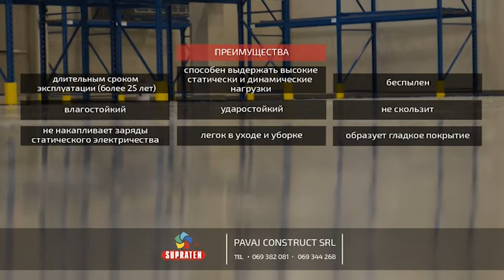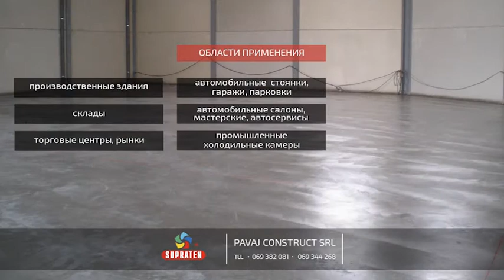draft 7 beton ru